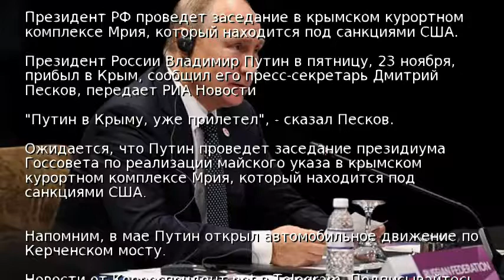Путин прилетел в Крым